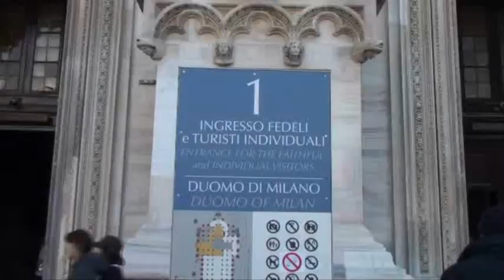Duomo di Milano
Milan Cathedral (Italian: Duomo di Milano; Lombard: Domm de Milan) is the cathedral church of Milan, Italy. Dedicated to Santa Maria Nascente (Saint Mary Nascent), it is the seat of the Archbishop of Milan, currently Cardinal Angelo